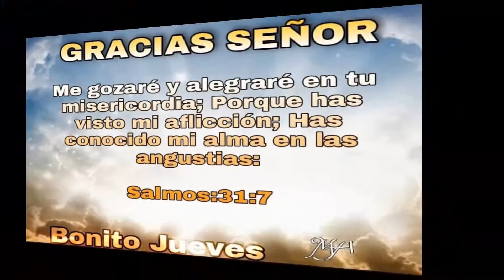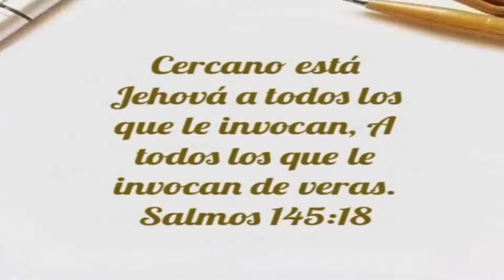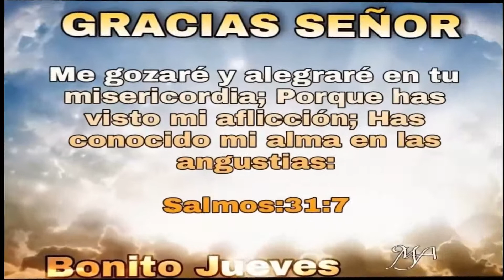Suspiros del Alma: EL HERMOSO FRUTO DE LA BONDAD